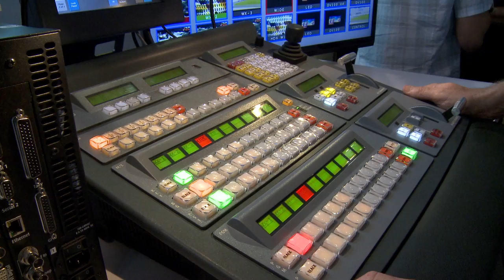FSN Infocomm 2013 Version 8 demo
Bob Murdock demos the new functions of the FSN presentation system.